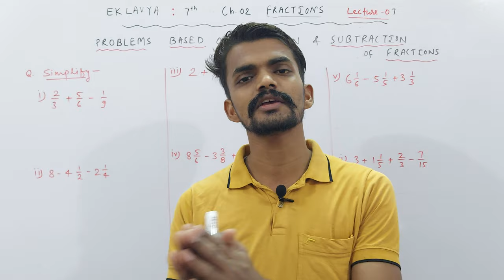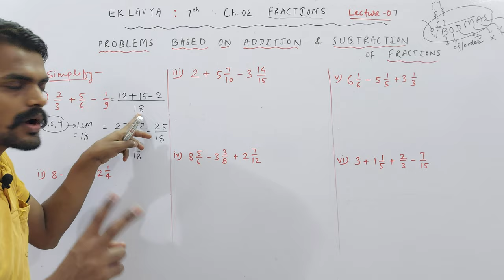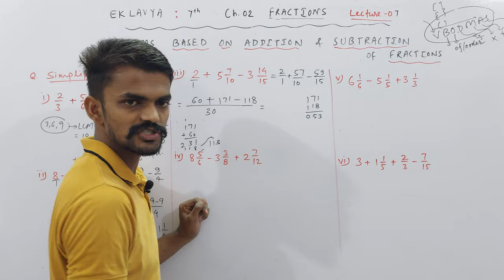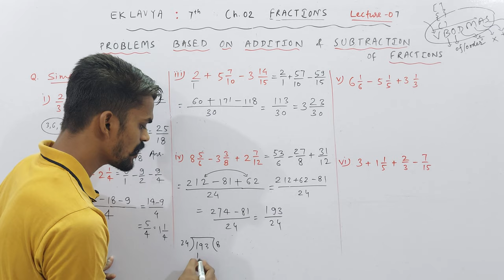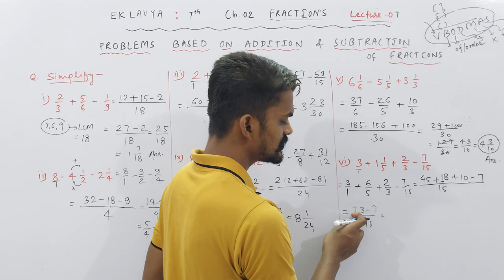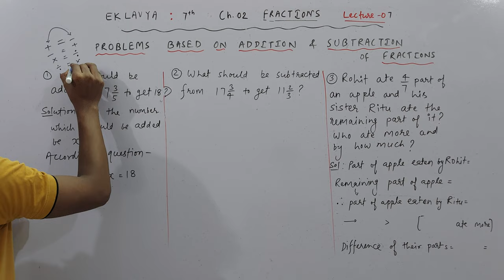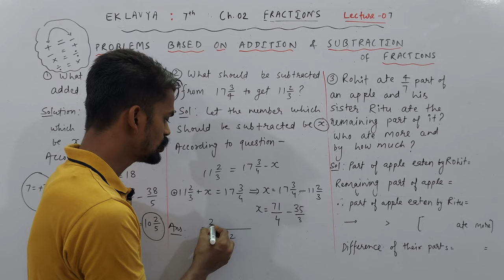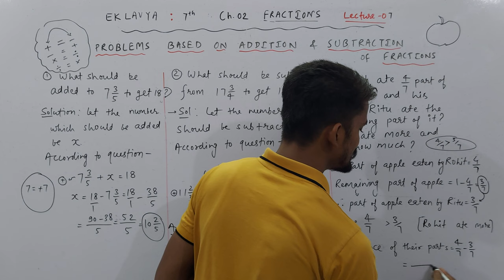Ch. 02 Fractions | Class 7th | Problems on Addition & Subtraction of Fractions | PART 07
About Today's Lecture :
Class 7th | Chapter 02 : Fractions | Part 07
1. Problems Based on Addition & Subtraction of Fractions